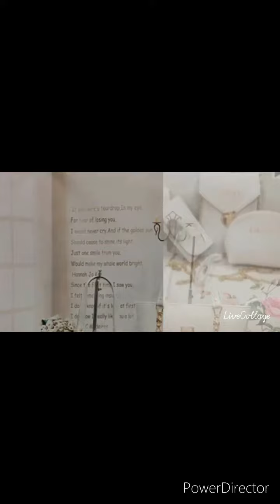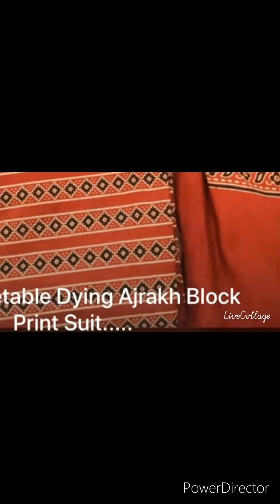Beautiful collection for ladies/jewelry/sarees/handbags/contact No-8688177278/8886046633